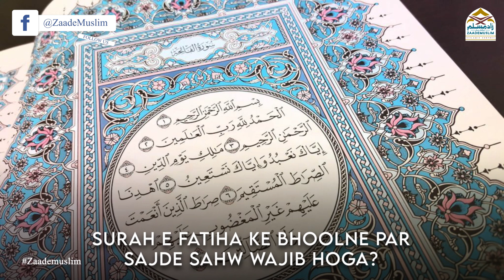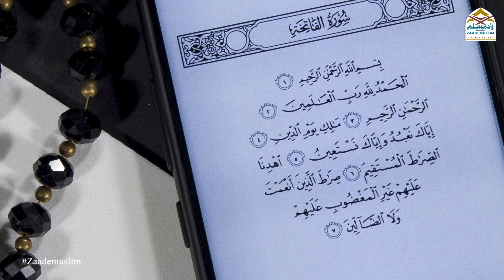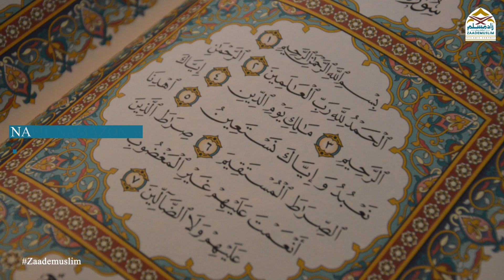Surah e Fatiha ke bhoolne par sajde sahw wajib hoga? || سورۂ فاتحہ کےبھولنےپرسجدۂ سہو واجب ہوگا؟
Title: Surah e Fatiha ke bhoolne par sajde sahw wajib hoga? || سورۂ فاتحہ کےبھولنےپرسجدۂ سہو واجب ہوگا؟
Series: Wajibaat e Namaz
Presenter: Mufti Usman Baig sahab

ZaadeMuslim is a channel to spread Islamic Knowledge relating to every aspect of life through the Quran and Hadith. Our goal is to provide the Islamic solution to the needs of the people in a simple way.